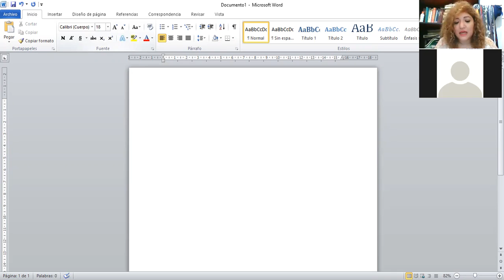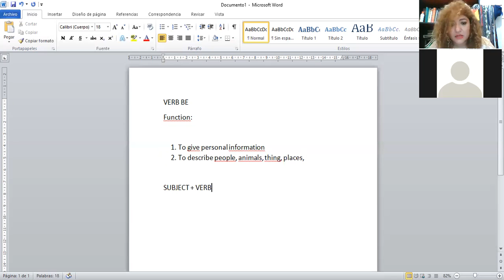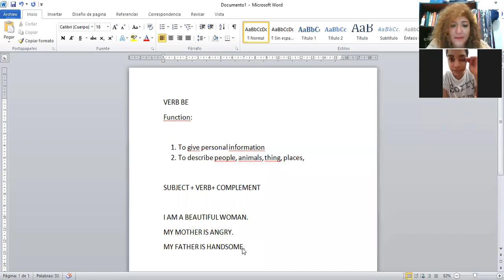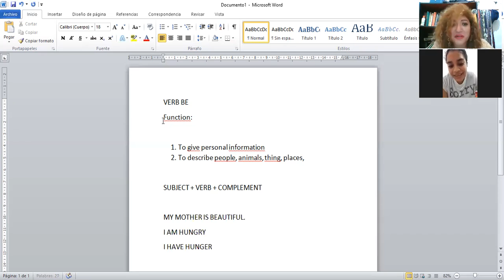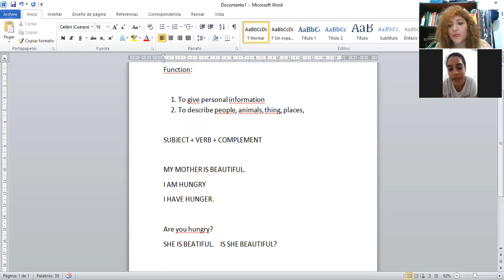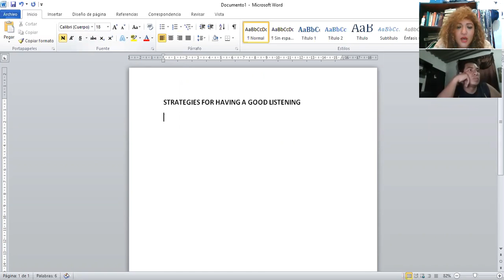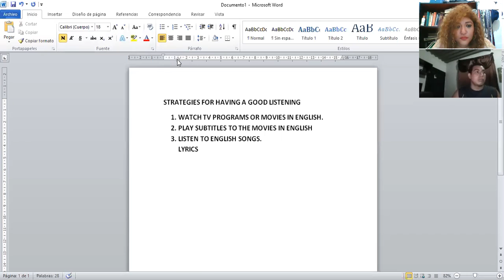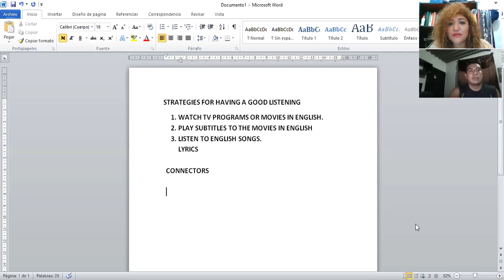Ingles Corporativo-SESION DE REFUERZO 1 A 1 VIDEOCONFERENCIA #3 THE ALPHABET